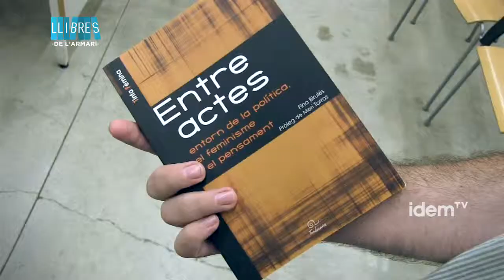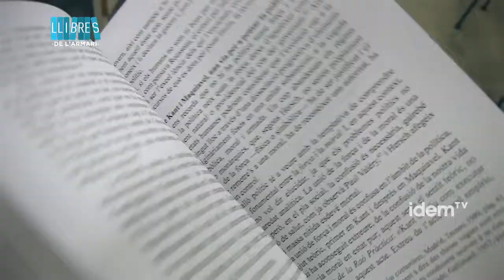[cat] Entorn de la politica, el feminisme i el pensament